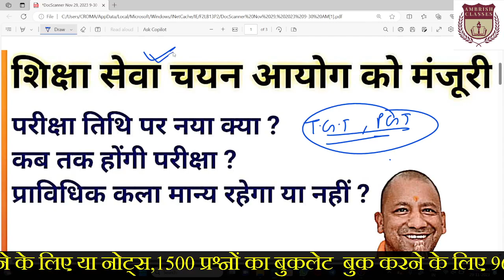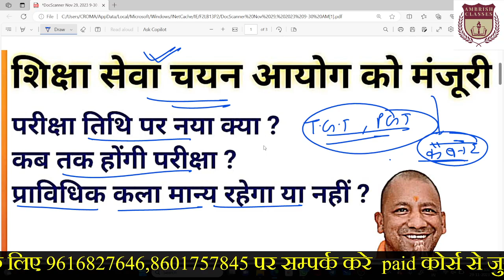teachingart || tgt pgt exam date update